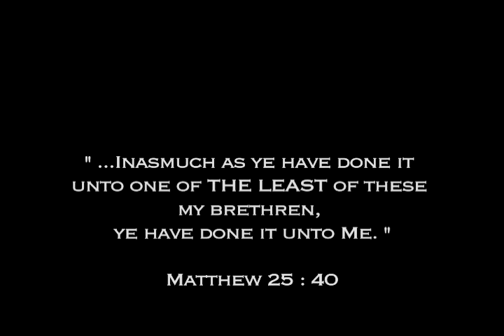The Least - A Short Film by Andrew Calica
This is my very first film that I'd like to share with everyone. It's my final project in Motion Picture 105 - Cinematic Visual Storytelling. It is a 4-minute Black & White Short Film shot with an old Kinoflex S-8mm Video Camera so the picture isn't always the most stable but the storytelling was able to shine throug...h. In fact the whole project was able to shine through funding, weather and scheduling conflicts...and you'll see why. I thank everyone who participated and took my direction and collaboration so well and for supporting the message of the project. The subject matter is very poignant (for me at least) and I hope if you feel it, you will pass the video on.

Additional Credits

Super 8mm Digital Transfer - Digital Pickle (San Francisco, CA)
Music taken from the Original Motion Picture Score "Road To Perdition" by Thomas Newman